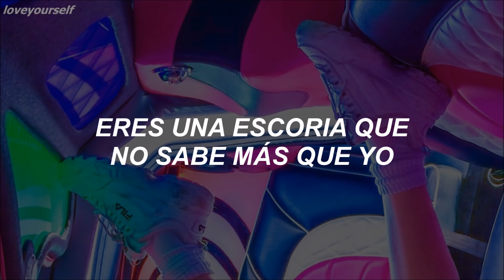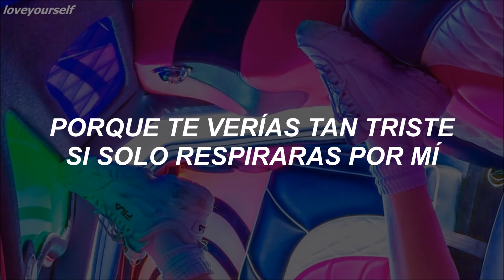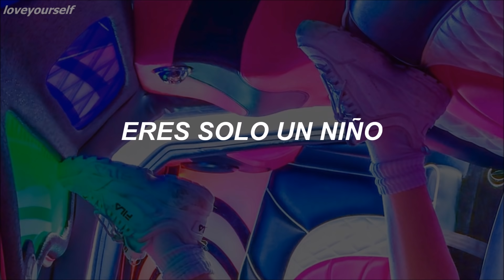HWASA (MAMAMOO) - TWIT | Sub Español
Sim Cheong = una protagonista de la historia tradicional coreana que es una niña que vive con su padre ciego. Puedes buscarla en google para obtener más información. 'Sim Cheong' también se puede traducir como 'Shim Cheong', 'Shim Chung', etc.